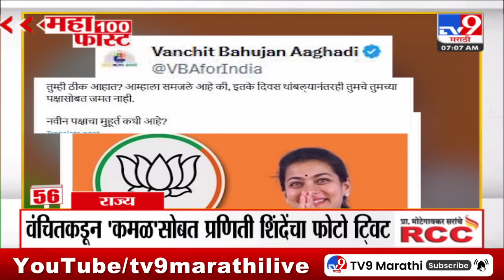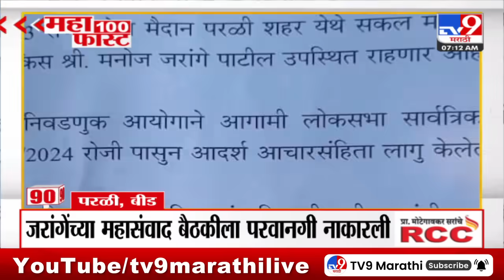MahaFast News 100 | महाफास्ट न्यूज 100 | 7 AM | 19 March 2024 | tv9 Marathi News